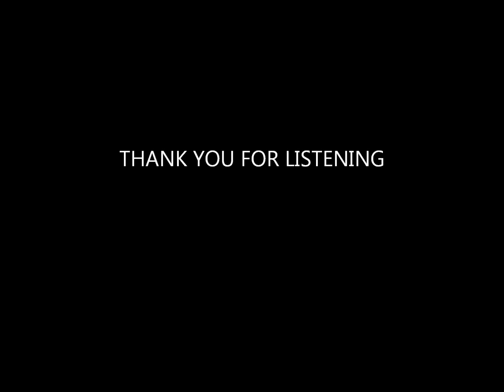Elvis- Little Less Conversation / Tribute By David Elvis McKeone